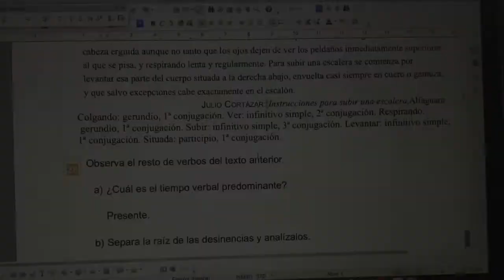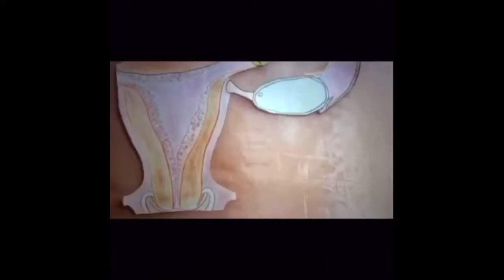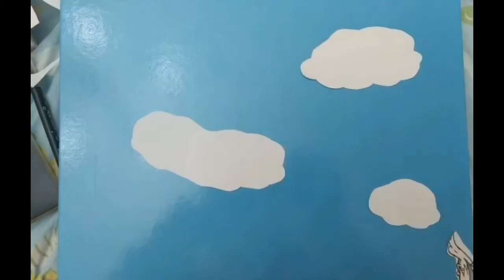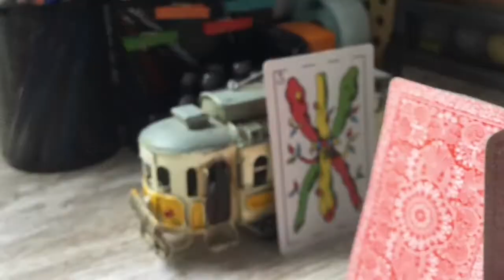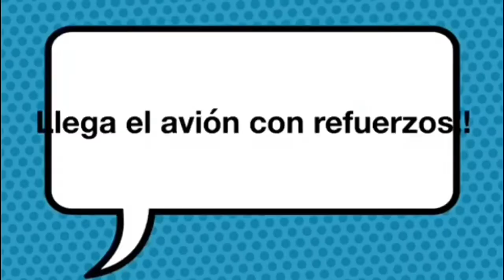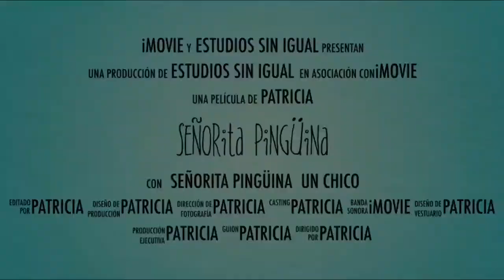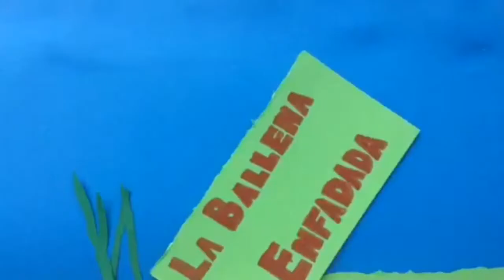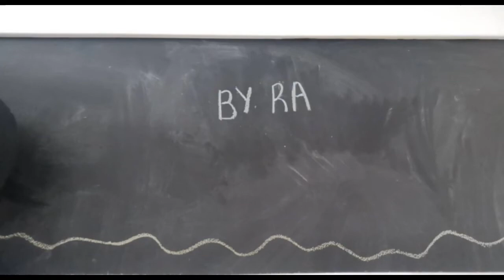Stop Motion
Los alumnos de 1º de ESO durante el estado de alarma han realizado diferentes cortos con temáticas y estilos diversos. Los resultados han sido magníficos y aquí podréis disfrutarlos.

Gracias a todos los alumnos por su creatividad y su colaboración.

¡Enhorabuena!